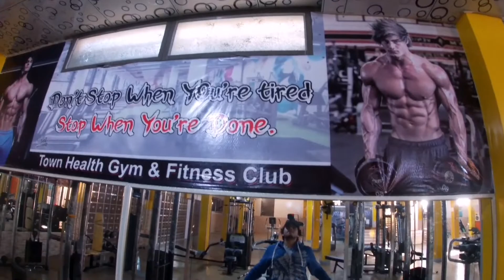Chest full workout. On gopro.